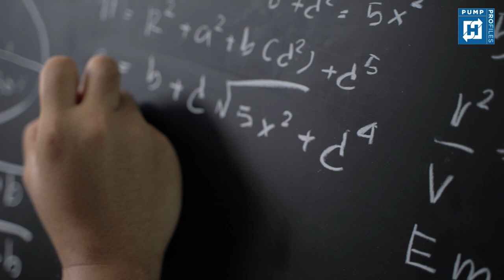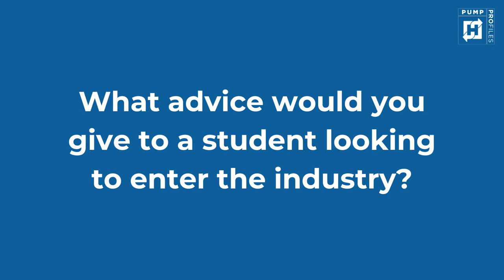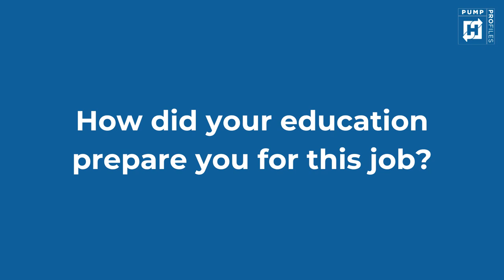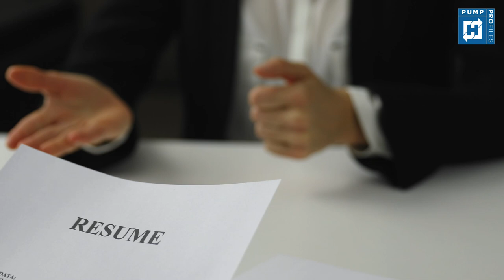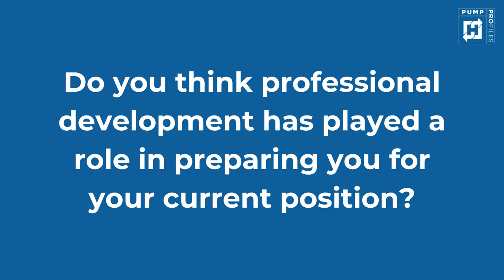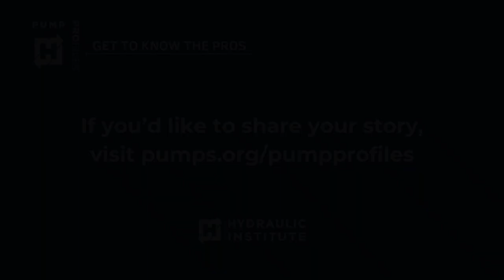Pump PROfiles - Get to Know the Pros | Tammy Moskal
The Hydraulic Institute's Get to Know the Pros videos highlight the career journeys of the pump industry pros.  Learn what brought them to the pump industry, the experiences and skills they have gained to be successful in their positions and the advice they have to share with the next generation of pump leaders.

In this interview, Tammy Moskal, Director of Product Safety/Compliance & Engineering Services for Xylem, shares how her work contributes to solving critical water challenges worldwide. She also shares valuable advice for anyone considering a career in the pump industry.